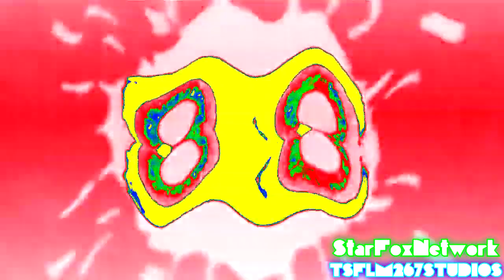{Sparta Remix} Klasky Csupo In Videoup V3.12 Has A Sparta Remix